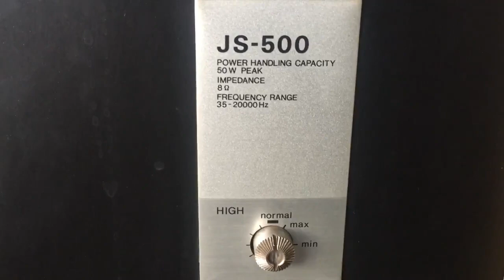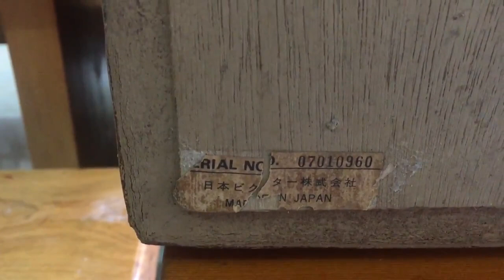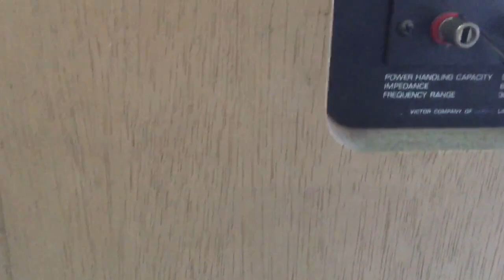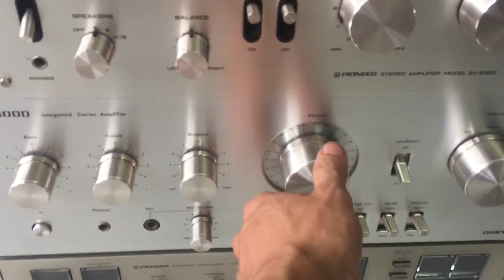(đã bán) cặp Victor JS500, japan Bass 27cm, âm quá hay Giá 3,5 triệu Toàn 0942187373